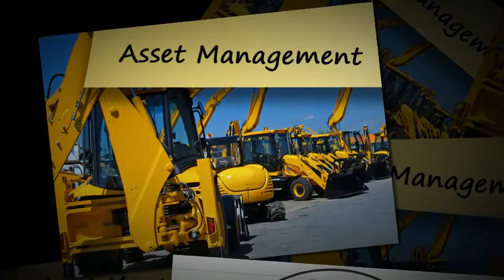Daxeam - Global EAM made for Microsoft Dynamics AX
A quick overview of features in the Daxeam solution provided by Eclipse.

Daxeam is the premier, global Enterprise Asset Management (EAM) solution for the Microsoft Dynamics AX platform.